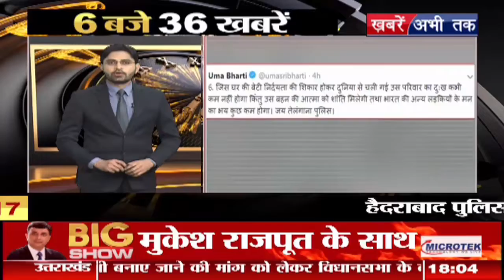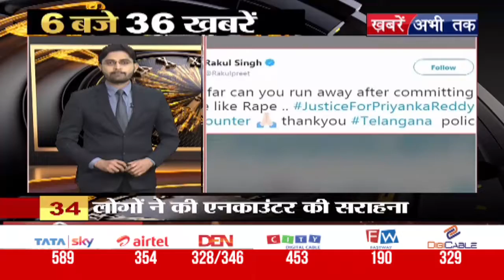'6 बजे 36 खबरें' में देखिए देश और दुनिया की अहम खबरें || Khabrain Abhi Tak Live